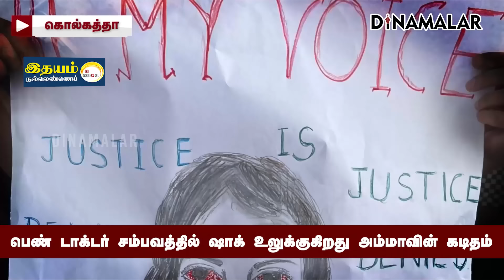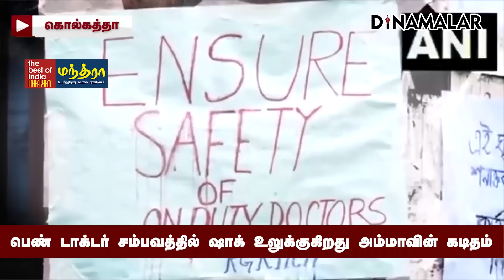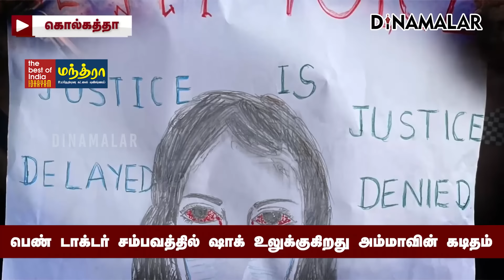பெண் டாக்டர் அம்மா கடிதம் வெளியாகி திடுக் | kolkata woman doctor case | kolkata victim mother letter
Partnership கொல்கத்தா ஆர்ஜி கர் அரசு மருத்துவக் கல்லூரி மருத்துவமனையில் இரவு பணியில் இருந்த பெண் பயிற்சி டாக்டர் பாலியல் பலாத்காரம் செய்து கொடூரமான முறையில் கொல்லப்பட்டார்.

நாட்டை உலுக்கிய இந்த சம்பவத்தில் சஞ்சய் ராய் என்பவனை கைது செய்து சிபிஐ விசாரணை நடத்தி வருகிறது.

சம்பவம் நடந்து ஒரு மாதம் ஆக இருக்கும் நிலையில் இன்னும் நீதி கேட்டு கொல்கத்தாவில் போராட்டங்கள் தொடர்கின்றன.

இந்த நிலையில் பெண் டாக்டரின் அம்மா எழுதி இருக்கும் கடிதம் வெளியாகி கடும் அதிர்வலையை ஏற்படுத்தி இருக்கிறது.#